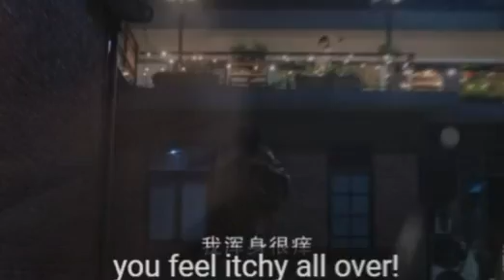Top 10 Best Chinese Dramas of 2021 with English Subtitles.Top New Chinese Dramas List